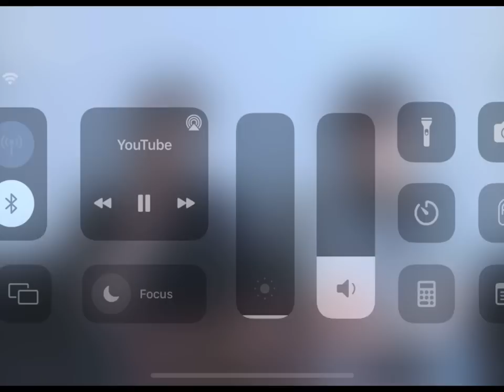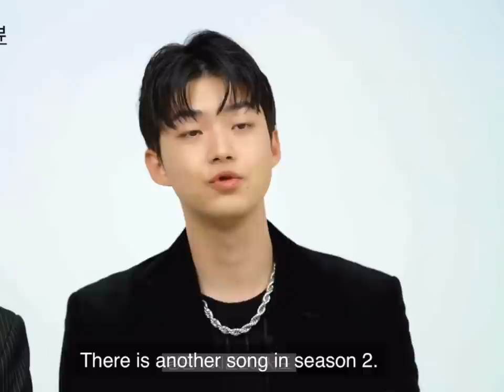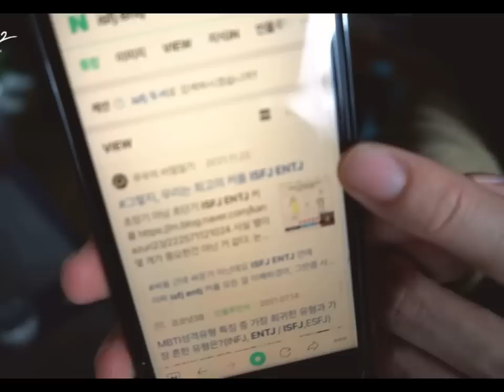TomystarS2 is fun because we got Son WooHyun & Kim KangMin interaction like this 나의별에게